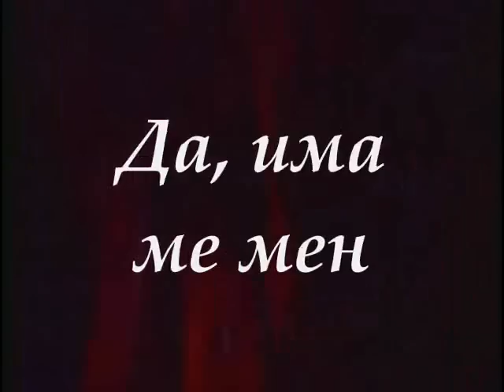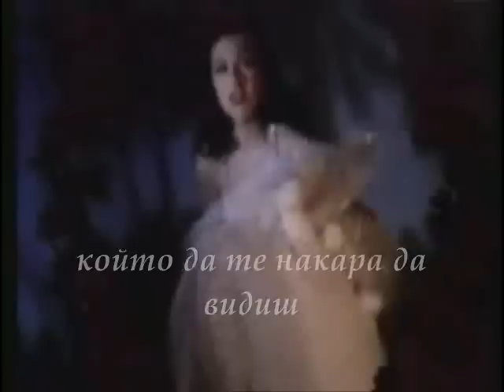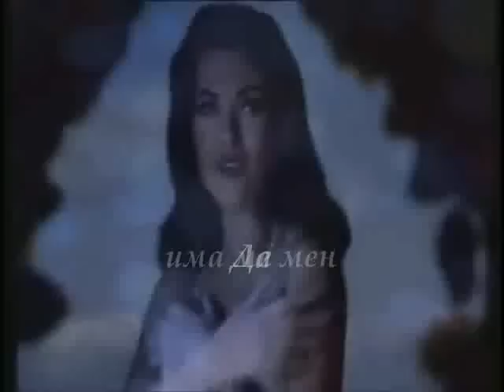Kaiti Garmpi-Nai Yparxo Ego (bulgarian translation)